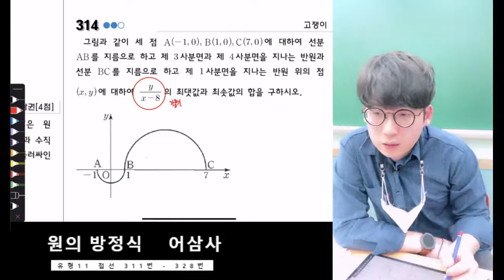원의 방정식 314번